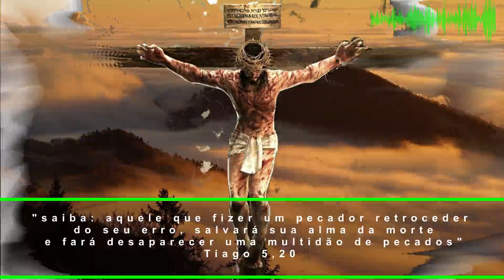Não vim trazer a paz, mas sim a espada - Is 1,10-17 - Sl 49(50) - Mt 10,34-11,1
São Bento, abade, Memória
15ª Semana Tempo Comum
Leituras:

PRIMEIRA LEITURA

Lavai-vos, purificai-vos.
Tirai a maldade de vossas ações de minha frente.
Leitura do Livro do Profeta Isaías 1,10-17

10
Ouvi a palavra do Senhor,
magistrados de Sodoma,
prestai ouvidos ao ensinamento do nosso Deus,
povo de Gomorra.
11
Que me importa a abundância de vossos sacrifícios?
- diz o Senhor.
Estou farto de holocaustos de carneiros
e de gordura de animais cevados;
do sangue de touros, de cordeiros
e de bodes, não me agrado.
12
Quando entrais para vos apresentar diante de mim,
quem vos pediu para pisardes os meus átrios?
13
Não continueis a trazer oferendas vazias!
O incenso é para mim uma abominação!
Não suporto lua nova, sábado,
convocação de assembleia:
iniquidade com reunião solene!
14
Vossas luas novas e vossas solenidades, eu as detesto!
Elas são para mim um peso,
estou cansado de suportá-las.
15
Quando estendeis as vossas mãos,
escondo de vós os meus olhos.
Ainda que multipliqueis a oração, eu não ouço:
Vossas mãos estão cheias de sangue!
16
Lavai-vos, purificai-vos.
Deixai de fazer o mal!
17
Aprendei a fazer o bem!
Procurai o direito, corrigi o opressor.
Julgai a causa do órfão, defendei a viúva.

Salmo responsorial
Sl 49(50),8-9.16bc-17.21 e 23 (R. 23b)

R. A todo homem que procede retamente,
    eu mostrarei a salvação que vem de Deus.

8
Eu não venho censurar teus sacrifícios, *
pois sempre estão perante mim teus holocaustos;
9
não preciso dos novilhos de tua casa *
nem dos carneiros que estão nos teus rebanhos. R.

16b
Como ousas repetir os meus preceitos *
c
e trazer minha Aliança em tua boca?
17
Tu que odiaste minhas leis e meus conselhos *
e deste as costas às palavras dos meus lábios! R.

21
Diante disso que fizeste, eu calarei? *
Acaso pensas que eu sou igual a ti?
É disso que te acuso e repreendo *
e manifesto essas coisas aos teus olhos. R.

23
Quem me oferece um sacrifício de louvor *
este sim é que honra de verdade.
A todo homem que procede retamente *
eu mostrarei a salvação que vem de Deus. R.

Aclamação ao Evangelho
Mt 5,10

R. Aleluia, Aleluia, Aleluia.
V. Felizes os que são perseguidos
    por causa da justiça do Senhor,
    porque o reino dos céus há de ser deles!

EVANGELHO

Não vim trazer a paz, mas sim a espada.
Proclamação do Evangelho de Jesus Cristo segundo Mateus 10,34-11,1

Naquele tempo, disse Jesus aos seus discípulos:
34
"Não penseis que vim trazer paz à terra;
35
De fato, vim separar o filho de seu pai,
a filha de sua mãe, a nora de sua sogra.
36
E os inimigos do homem
serão os seus próprios familiares.
37
Quem ama seu pai ou sua mãe mais do que a mim,
não é digno de mim.
Quem ama seu filho ou sua filha mais do que a mim,
38
Quem não toma a sua cruz e não me segue,
39
Quem procura conservar a sua vida vai perdê-la.
E quem perde a sua vida por causa de mim,
vai encontrá-la.
40
Quem vos recebe, a mim recebe;
e quem me recebe, recebe aquele que me enviou.
41
Quem recebe um profeta, por ser profeta,
receberá a recompensa de profeta.
E quem recebe um justo, por ser justo,
receberá a recompensa de justo.
42
Quem der, ainda que seja apenas um copo de água fresca,
a um desses pequeninos, por ser meu discípulo,
em verdade vos digo:
não perderá a sua recompensa".
11,1
Quando Jesus acabou de dar essas instruções
aos doze discípulos,
partiu daí,
a fim de ensinar e pregar nas cidades deles.

(*) comentário retirado da "Igreja em Oração" Jul/2022 (ano VIII - N 91) - Edições CNBB (ANO C)